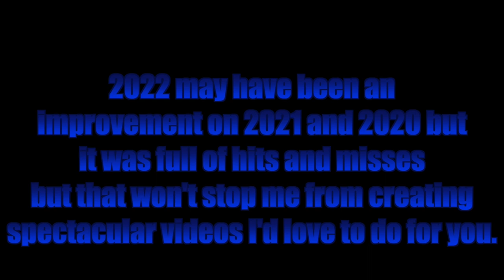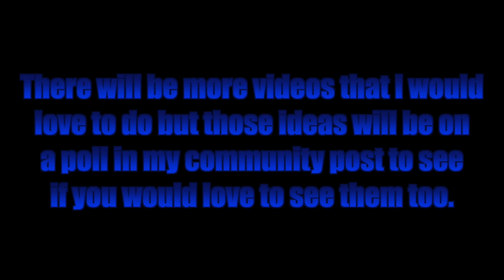2022 was a certain improvement (2023 updates)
Ready for a new year? I hope so